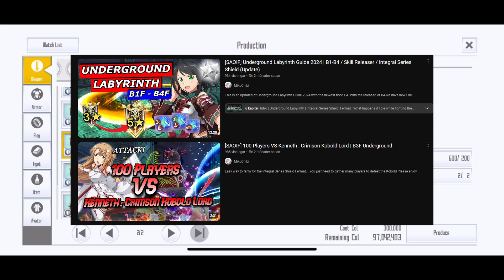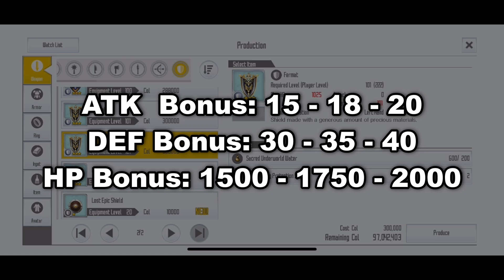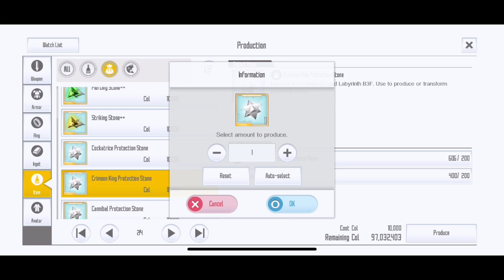I HAVE FINALLY CRAFTED MY VERY FIRST FERMAT SHIELD | SAOIF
Finally! Finally I can craft my very first Fermat shield after many hours of grinding in the Underground B3. It took a while but I have it now! Time to flex on other players that doesn't have the shield yet :D